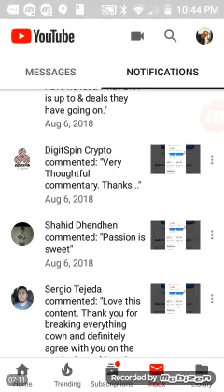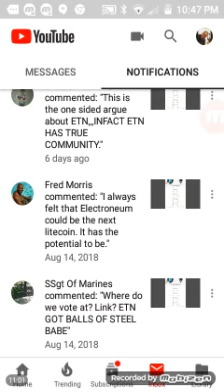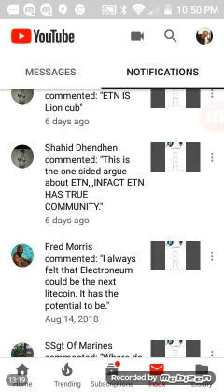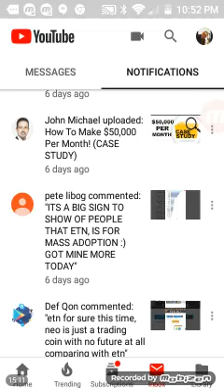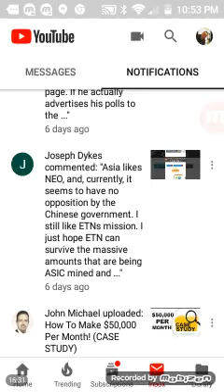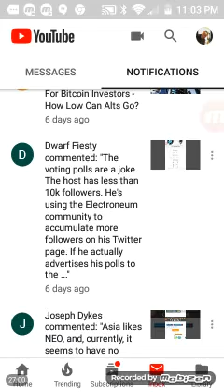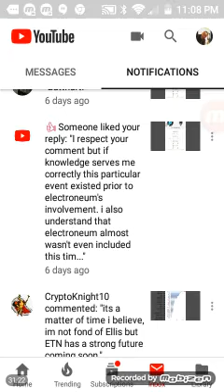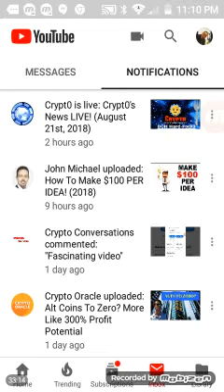Electroneum - Comments/Questions Corner Vol.4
code: B85ED6

etnkCEFXe1ijG7oDEZ2ogL2dtd9Au4taWGtNZAZq6QLR1kCio8PpCP5aypmsb7QrayeQFJEkmWY7jj5sedTtkoNg483firuEGT

Electroneum (ETN) is a a mobile cryptocurrency, that allows mining and offers a wallet for smart phones, designed for simplicity. The Electroneum ICO start date was in September 14, 2017.

Electroneum has been designed and built to give ordinary, non-technical users a chance to obtain and enjoy a cryptocurrency. They have developed an iOS and Android app that not only contains easy wallet functions, but also allows a smartphone mobile mining experience to let anybody get into; cryptocurrency within minutes of downloading a free app. Their blockchain has been specifically chosen and modified to limit the ability of ASIC and GPU miners, allowing the 2 billion + smartphone users to run the blockchain. ASIC resistance has yet to be put into place